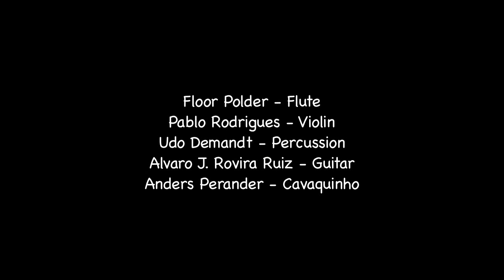Floor Polder - Music That Moves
Um chorinho em Cochabamba- Eduardo Neves

Floor Polder - Flute
Pablo Rodriguez - Violin
Alvaro J. Rovira Ruiz - Guitar
Udo Demandt - Percussion
Anders Perander - Cavaquinho
Film: Pablo César